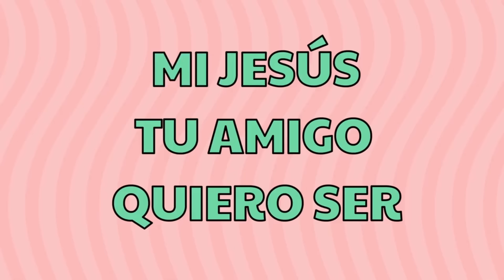Baila y Canta con éxitos infantiles🎉@BenenBelen | 30 MIN🐥| Mundo Infantil💕✨